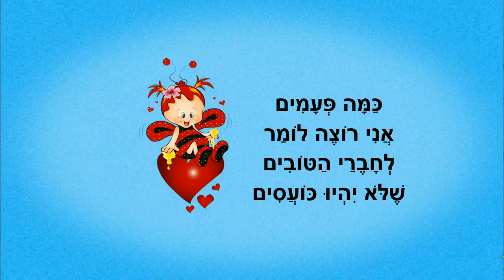לא נעים שכועסים - ילדים ורגשות - כתבה: ריקי זקן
לא נעים שכועסים
סיפור רגשות לילדים